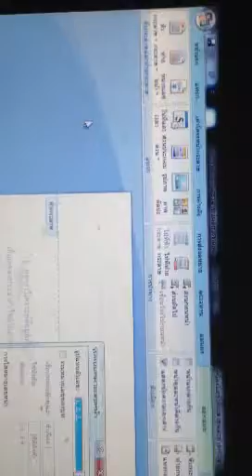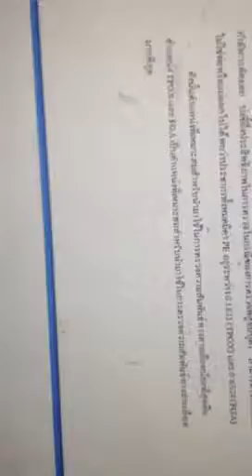การใส่เลขหน้าword